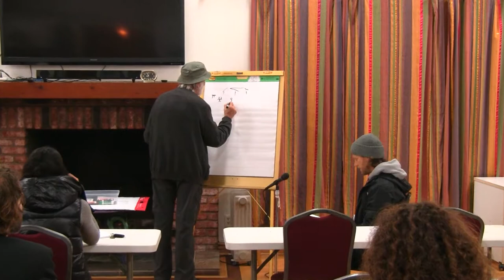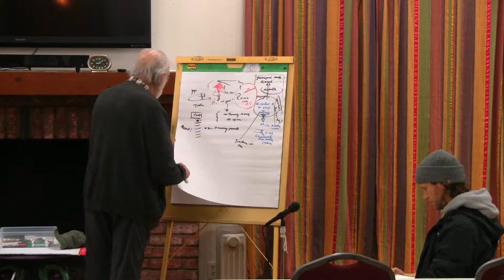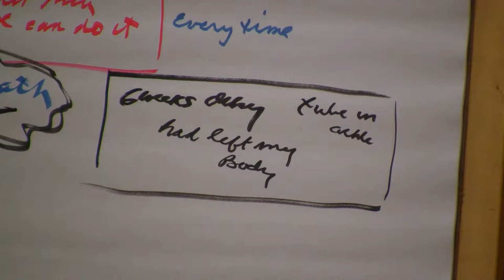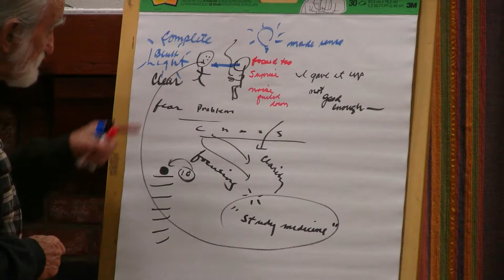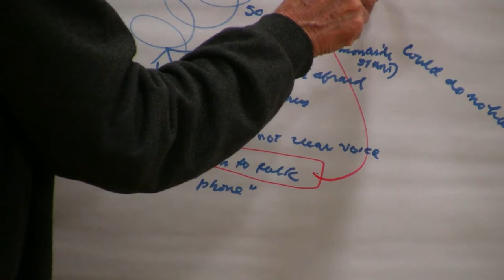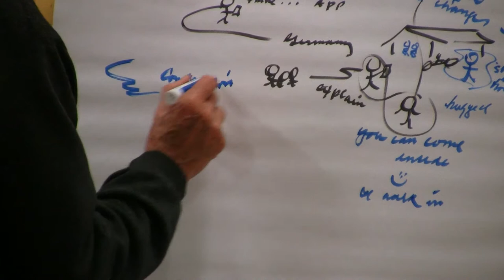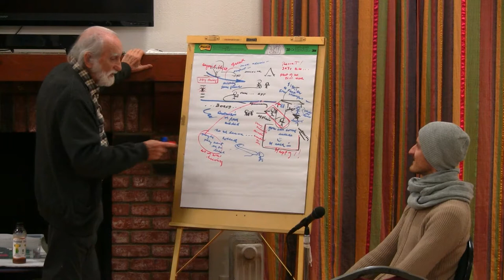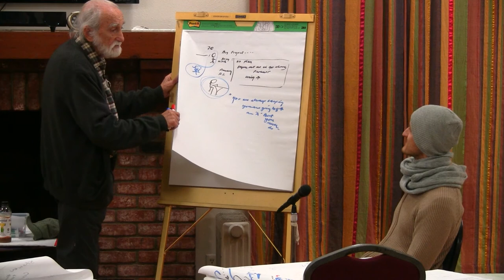2017-02-17 NSDRM - Dream Explorations: Bradley, Sayon, Jacqueline, Eldar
Pierre Grimes and the Noetic Society -- 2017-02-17 NSDRM - Dream Explorations: Bradley, Sayon, Jacqueline, Eldar